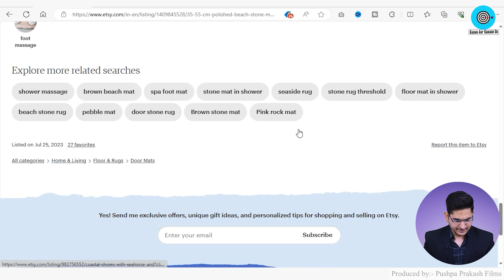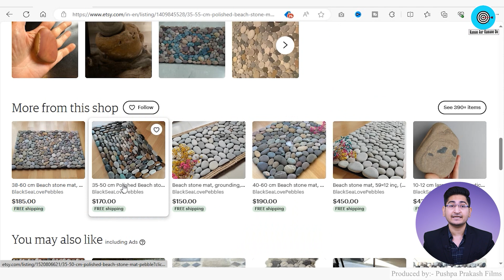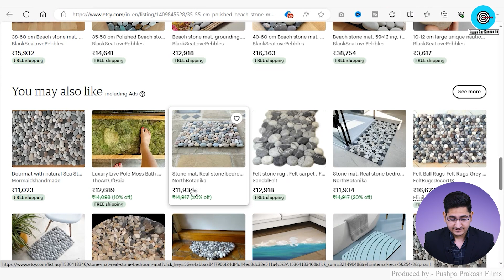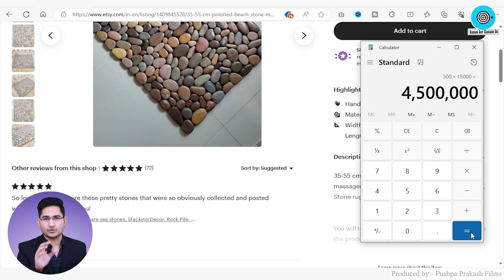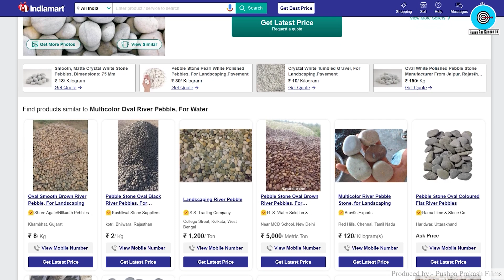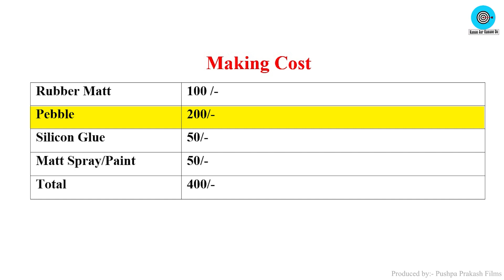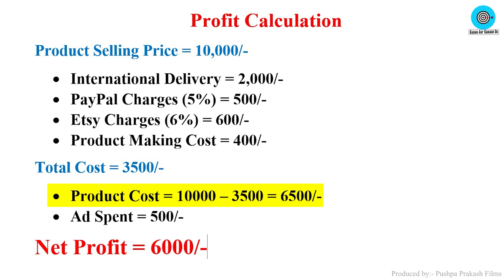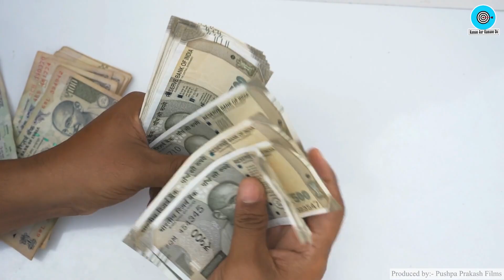एकदम नया BUSINESS IDEA 🔥🔥 New Business Ideas 2023, Best Business Ideas, Unique Business Idea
Title: New Business Ideas 2023, Best Business Ideas 2023, Small Business Idea, Unique Business Idea

Namaskar Dosto,

Dosto agar aap 2023 me New Business shuru karne ki soch rahe ho to aap iss Secret Business Ideas ko low investment me shuru karke high profit kama sakte ho.

Ye ek Unique Business Ideas hai aur ye low competition business bhi hai isko aap 2023 me start kar sakte ho.

Business shuru karne walo ke liye ye Profitable business ideas ho sakta hai to ise shuru karke achhe khase paise kamaye ja sakte hai.

Iske alawa dosto hamne Unique Business Opportunity ke bare me iss video me detail me bataya hai jisko india me bahut kam log kar rahe hai.

Dosto ye Trending business idea ban sakta hai aur Best investing business plan hai jo aap 2023 me shuru kar sakte ho..

Ye best business Option hai agar aap ye business intelligence ke sath karoge to aapko zaroor success milegi.

Iss New Business plan ko aapko 2023 me zaroor try karna chahiye.

Ye Best business options in india hai with low investment and big makeover.